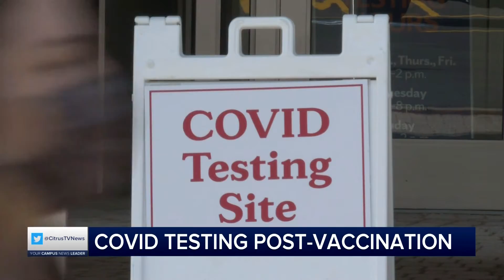COVID-19 Testing After Vaccination | News Live at 6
With more students getting vaccinated, COVID-19 testing may become a thing of the past. CitrusTV Reporter Chilekasi Adele spoke to some fully vaccinated students who say they feel there is no need for them to get tested anymore.